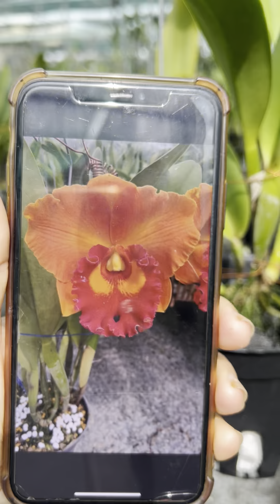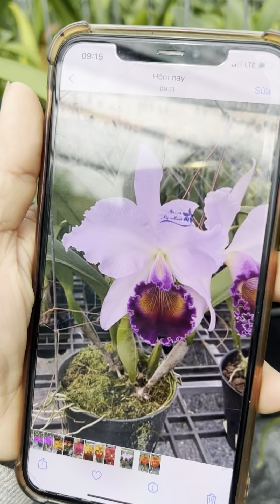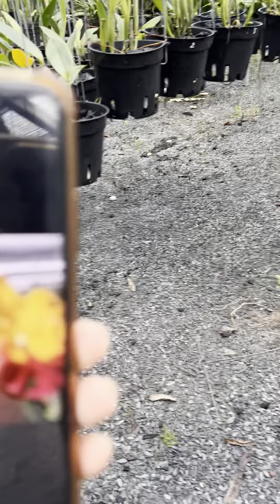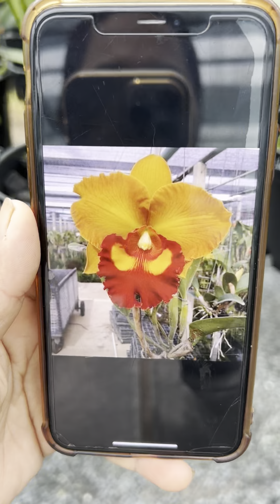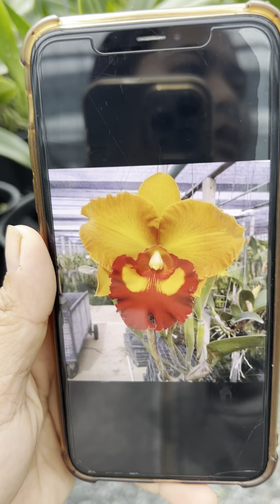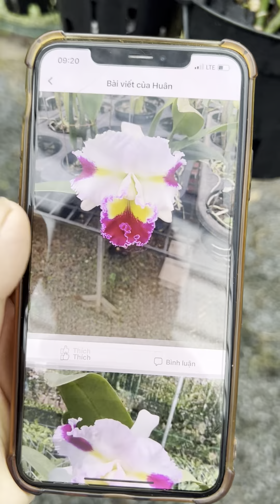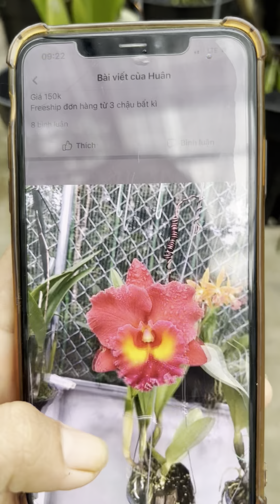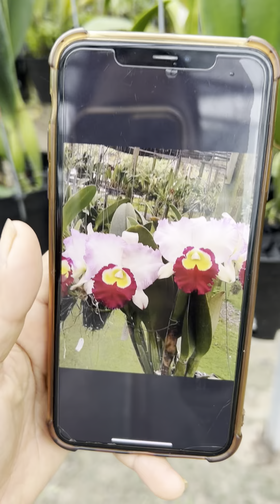Nay em tìm được màu cam sức sắc bà con ơi Zalo 0989214119#lan#Hoalan